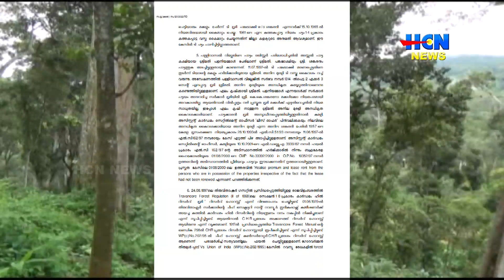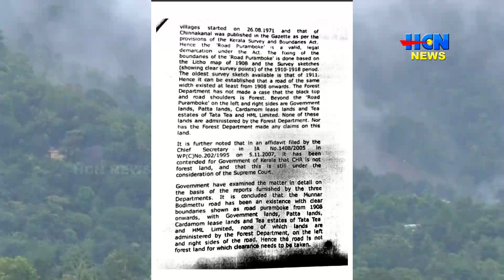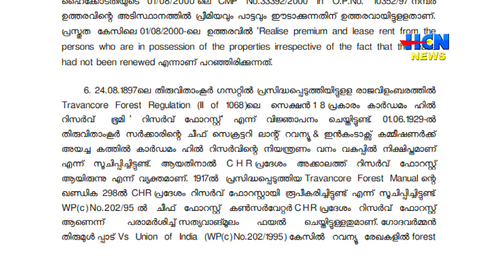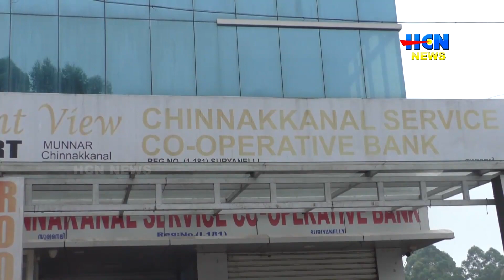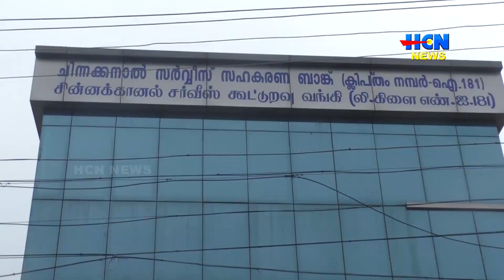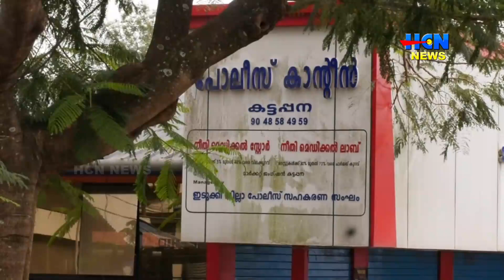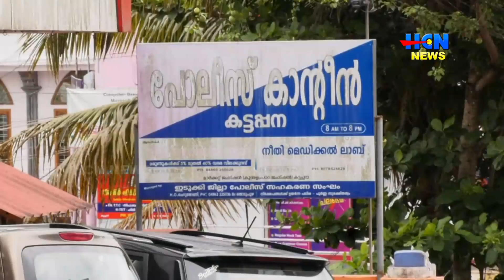HCN NEWS 13 05 2022